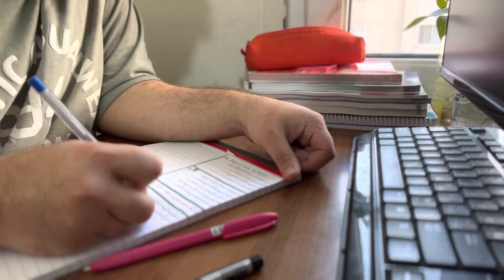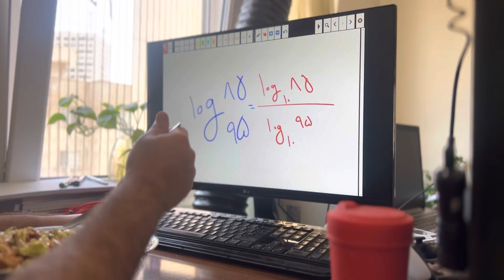یک روز با من |باشگاه،پخت غذا و گیم 🤪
سلامممممممممممم خوش اومدین به یه ویدیو دیگه امیدوارم حالتون نوب باشه از ویدیو لذت کامللللل ببرید💙❤️

این ویدیو دقیقا یک روز کامل با منه و اتفاقایی که داخلش میفته امیدوارم لذت ببرید و لایک و کامنت و ساب اصلا یادتون نره و نظراتتونو با من تو کامنت ها در میون بزارید💚💚